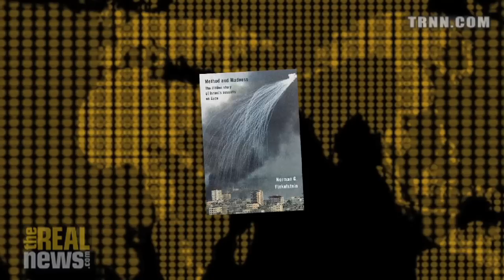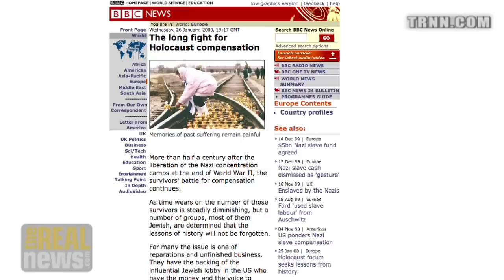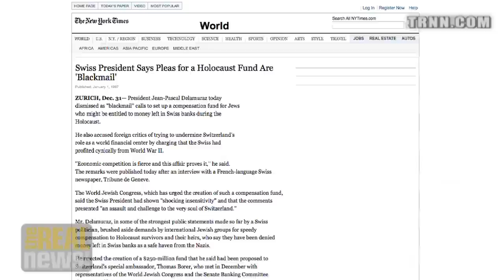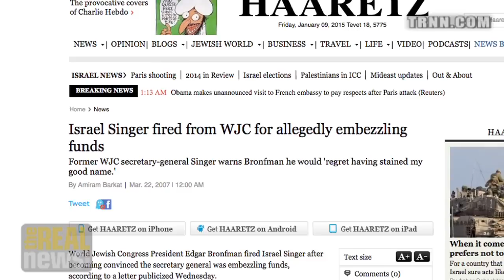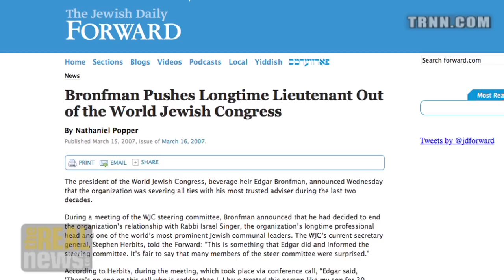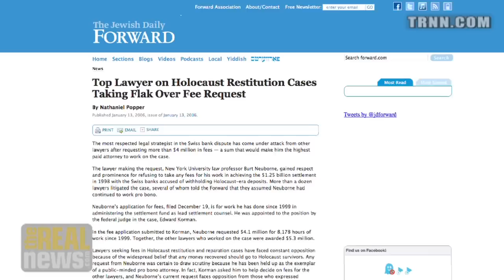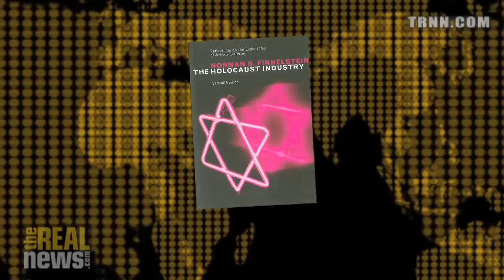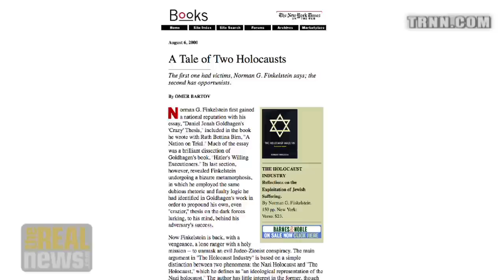The Making of Norman Finkelstein - Reality Asserts Itself (5/8)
Dr. Finkelstein says writing the "Holocaust Industry" changed his life, isolating him academically and making him a target - but he felt he had to take on the subject to defend the legacy of his holocaust survivor parents